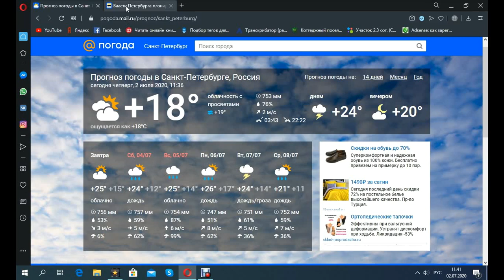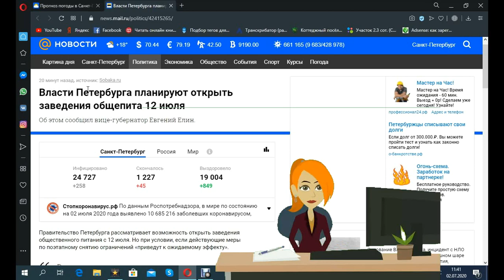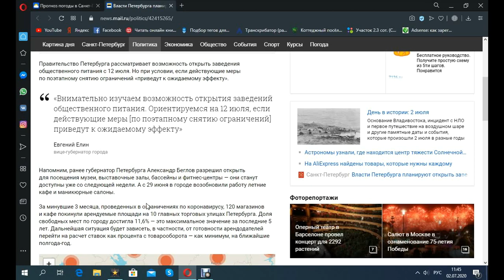Питер Открывают Кафе Рестораны Столовые